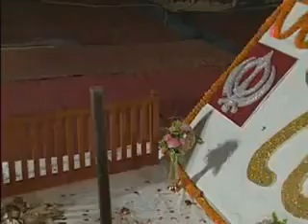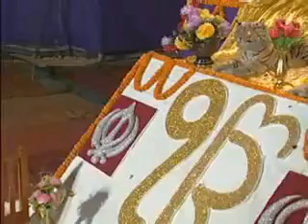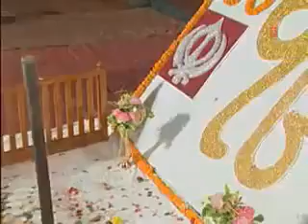ਦਿਉ ਦਰਸ਼ਨ ਗੁਰ ਮੇਰੇ1